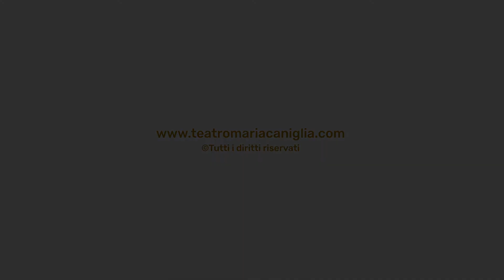Gabriele Lavia - Teatro Maria Caniglia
Incontro con gli studenti dei poli liceali sulmonesi.
Sulmona - 4 giugno 2021
Associazione culturale META - Tutti i diritti riservati.